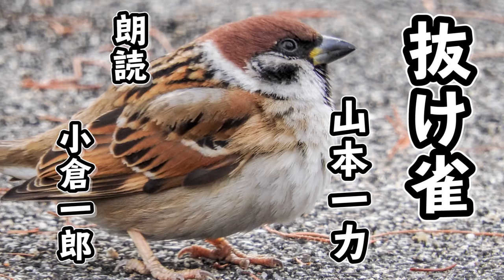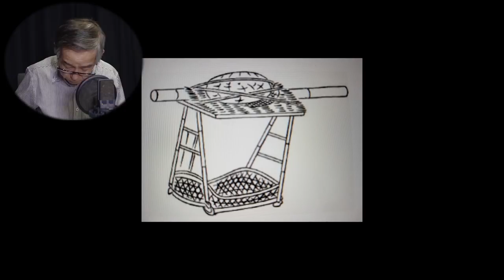【朗読】抜け雀 ‐ 山本一力‹河村シゲル Bun-Gei 朗読名作選›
古典落語の人気演目をノベライズ。

一文無しの絵描きが宿代の代わりに描いた
雀の絵から　意外や意外.
奇想天外な展開に. !!!

古典の名作に　山本一力のあの筆力が加わると、
ここまで昇華された物語になります。
最後のオチも見事に決まっています。

山本一力（やまもといちりき）

1948年　高知県生まれ。

東京の工業高校電子科卒業後、様々な職を経て
平成9年「蒼龍」でオール読物新人賞を受賞して
作家デビュー　48歳だった。

数々の職を重ね　二億円の借金を返済すべく選ん
だ道が小説家。
それを見事に貫徹させた。

小倉一郎
俳優
子役からのキャリアは長い。
ナイーブな青年像で青春ドラマで大活躍。
現在も細面の容姿は変わらず、彼にしか演じられない
人間の深みのある役は定評がある。
小心者をやらせたら、右に出るものはいない、とも言われている。
その他現在は、俳人としても活躍中、俳号は蒼蛙。